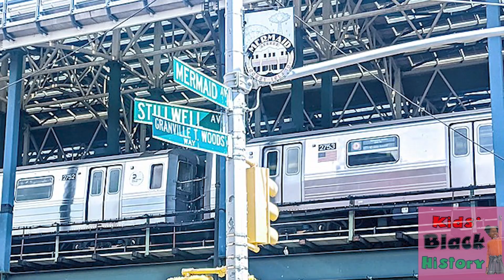Two Brilliant Black Engineers | STEM learning for Kids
🚀 Explore the incredible world of STEM with Kids Black History! 🌈 In this exciting episode, join us on a journey to discover the brilliant minds of two trailblazing Black engineers – Elijah McCoy and Granville T. Woods! 🛠️🔬

👀 Watch as we unravel the fascinating stories behind their groundbreaking inventions that shaped the course of history. From McCoy's revolutionary automatic lubricator to Woods' ingenious contributions to electrical engineering, these pioneers have left an indelible mark on innovation!

🎓 Perfect for young minds eager to learn and be inspired, this video combines education with fun facts, engaging animations, and captivating storytelling. Let your kids be inspired by the achievements of these extraordinary engineers and encourage their curiosity about the world of science and technology!

🌟 Don't miss out on this educational adventure! Hit play now and embark on a journey of discovery with Kids Black History! 🚀✨